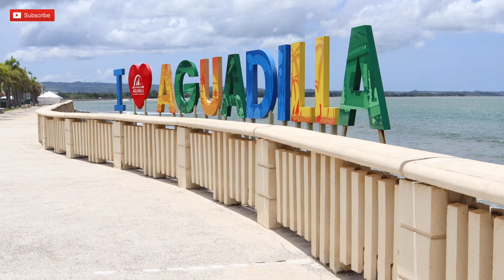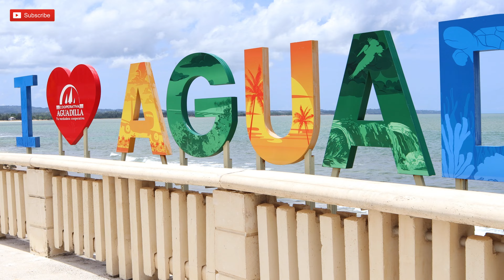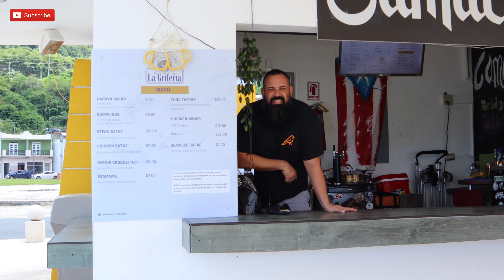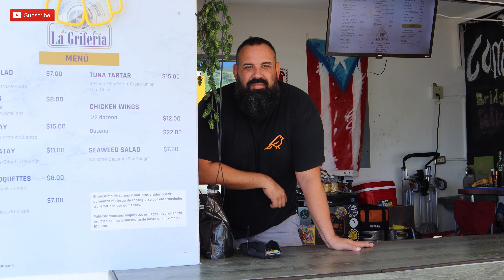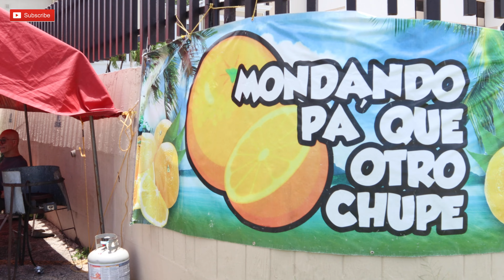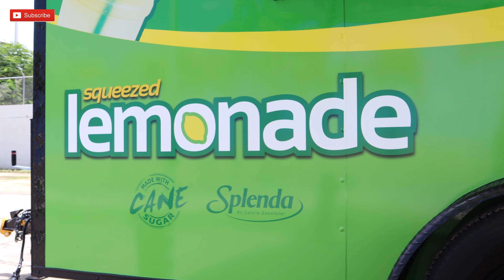Paseo Real Marina, Aguadilla, P. R.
El Paseo Real Marina, está ubicado en la costa del pueblo de Aguadilla, P.R. Es un área turístico con bellos paisajes con vista al mar. Este lugar lo visitan miles de personas que provienen de todas las partes del mundo.